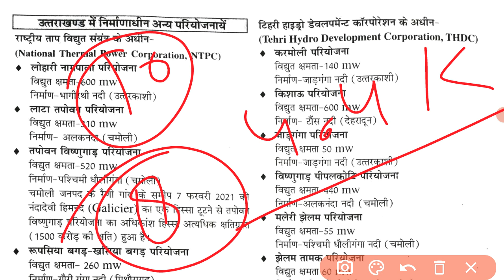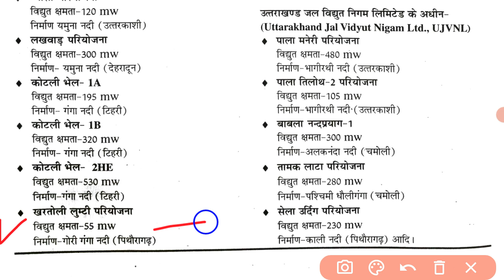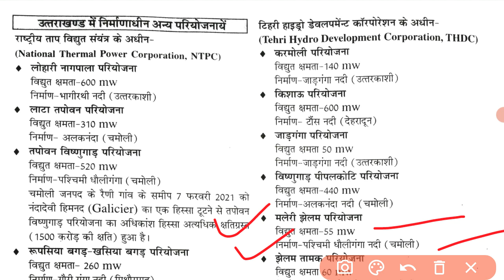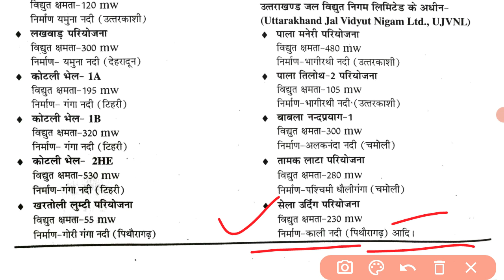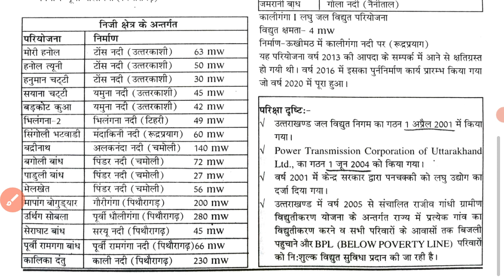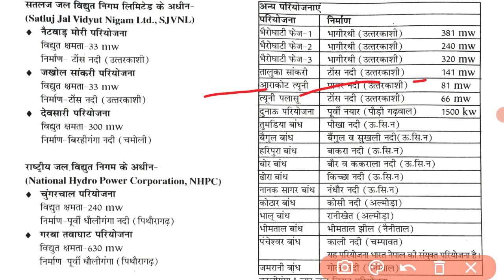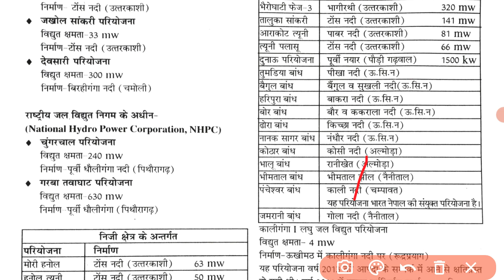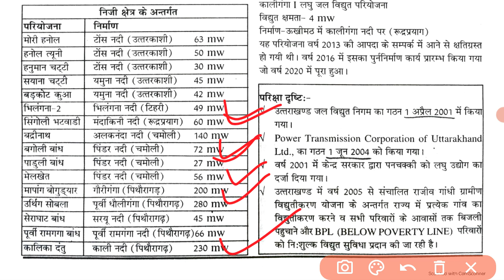उत्तराखंड के प्रमुख जल विद्युत परियोजनाएं व क्षमता ||uksssc,ukpsc VDO/VPDO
उत्तराखण्ड में वर्तमान में, 25 जल-विद्युत परियोजना (6 मध्यम एवं 19 लघु) 2378 मेगावाट क्षमता के साथ निर्माणरत चरण में हैं, तथा 21,213 मेगावाट क्षमता वाली 197 जल-विद्युत परियोजनाएं उत्तराखंड के विभिन्न नदी घाटियों में प्रस्तावित हैं।

THDC टिहरी हाइड्रो डेवलपमेंट कारपोरेशन-: 12 जुलाई 1988 को स्थापित।

PTCUL पॉवर ट्रांसमिशन कॉर्पोरेशन ऑफ़ उत्तराखण्ड लिमिटेड-: 1 जून 2004 को स्थापित।

UPCL उत्तराखण्ड पॉवर कॉर्पोरेशन लिमिटेड-: यह उत्तराखण्ड विद्युत निगम के अधीन ही कार्य करता है।

UREDA उत्तराखण्ड रिन्यूएबल एनर्जी डेवलपमेंट एजेंसी-: अल्मोड़ा में 2001 में स्थापित।
टिहरी परियोजना,ग्लोगी जल विधुत परियोजना,विष्णु प्रयाग जल विधुत परियोजना,धौलीगंगा परियोजना,पंचेश्वर बाँध परियोजना

मनेरी भाली परियोजना – भागीरथी , 90 मेगावाट , उत्तरकाशी
श्रीनगर जल विधुत परियोजना – अलकनंदा, 330 मेगावाट , श्रीनगर
पथरी परियोजना – गंगा नहर , 20 मेगावाट, हरिद्वार
खटीमा परियोजना – शारदा , 41 मेगावाट , उधम सिंह नगर
छिबरो परियोजना – टोंस , 240 मेगावाट , देहरादून
रामगंगा परियोजना – रामगंगा , 198 मेगावाट , पौड़ी
टनकपुर परियोजना – शारदा , 120 मेगावाट , चम्पावत

विष्णु प्रयाग चमोली अलकनंदा
पाला मनेरी उत्तरकाशी भागीरथी
मनेरी भाली उत्तरकाशी भागीरथी
कोटेश्वर टिहरी भागीरथी
किसाऊ देहरादून टोंस
लखवाड़ देहरादून यमुना
 व्यासी देहरादून यमुना
कटा पत्थर देहरादून यमुना
तपोवन चमोली धौलीगंगा
बोवाला चमोली अलकनंदा
कोटली भेल टिहरी गंगा
लोहारी-नागपाल उत्तरकाशी भागीरथी
लोटा तपोवन चमोली धौलीगंगा
बगौली बांध चमोली पिंडर
पाडली बांध चमोली पिंडर
कोठार  अल्मोड़ा कोसी
पंचेश्वर  चम्पावत-नेपाल काली
कालागढ़ पौड़ी-नैनीताल रामगंगा
उत्यासूं बांध पौड़ी अलकनंदा
चीला परियोजना पौड़ी  गंगा

Uttarakhand Gk For Uksssc Exam,Ukpsc Exam
Uttarakhand Gk Uttarakhand samuh g Solved Paper | UKSSSC Solved paper
Uttarakhand VDO VPDO Group C Exam
उत्तराखंड सामान्य ज्ञान 20 महत्वपूर्ण प्रशन
UttarakhandGkQuiz Uttarakhand vdo
Uttarakhand VDO classes
Uttarakhand vdo exam preparation 2021
Uttarakhand vdo practice set
Uk vdo classes
Uttarakhand samuh g model paper
Uttarakhand vdo model paper
Uksssc vdo preparation
Uksssc exam preparation#Uttarakhandvdovpdo
Uttarakhandvdo
- उत्तराखण्ड विस्तृत अध्ययन
 महवत्पूर्ण वन लाइनर प्रश्नोतरी
 30 प्रैक्टिस सेट्स पीडीएफ
 कर्रेंट अफेयर्स वीडियो
uksssc_ukpsc_exam उत्तराखण्ड कोर्स